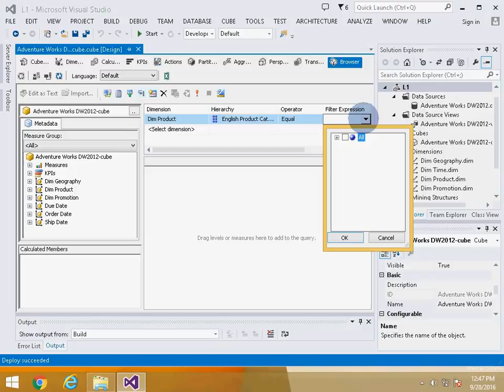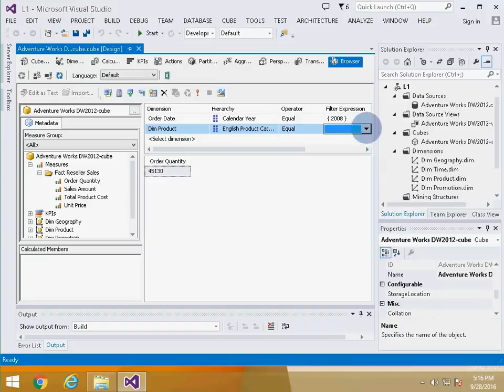11 VbBiAs - browsing the cube (filters on values for hierarchy levels)